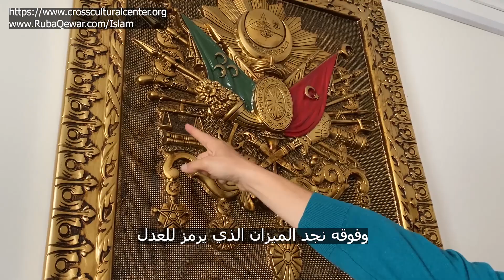The Man who did my Shahadah الرجل الذي أنطق ربى قعوار الشهادتين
1- Contributing 💧 monthly in order for us to be able to run our projects for the unfortunate 🍱
2- Be a friend 😊 by following our latest activities on facebook page 🤔 or/and Whats app group (for friends only) 🤠
3- If you are 👐🏽In-Kind donor and would like to see the needs that we have then you may join our whats app group (for donors only) 👏🏽
4- If you would like to volunteer in our projects, then please fill out this form ✍🏽 and join our whats app group (for volunteers only) 😼

2 – أن تكون صديقنا 😊 وتتابع نشاطاتنا على صفحة الفيسبوك 🤔 ومجموعة الواتس آب (للأصدقاء فقط)
3 – إذا كنت معطياً للتبرعات العينية 👐🏽 وتود أن ترى احتياجاتنا فيمكنك الإشتراك بمجموعة الواتساب (للمتبرعين فقط) 👏🏽
4 – إذا أردت التطوع في مشاريعنا فأرجو تعبئة الطلب التالي ✍🏽 والإشتراك في مجموعة الواتساب (للمتطوعين فقط) 😼